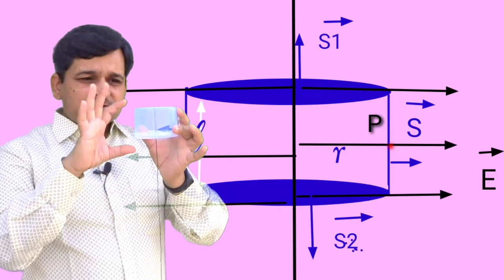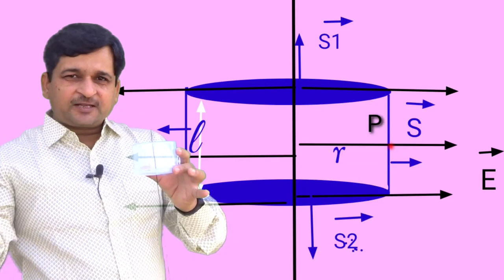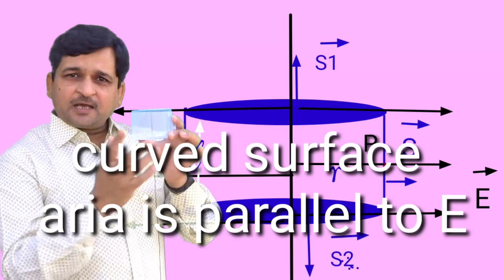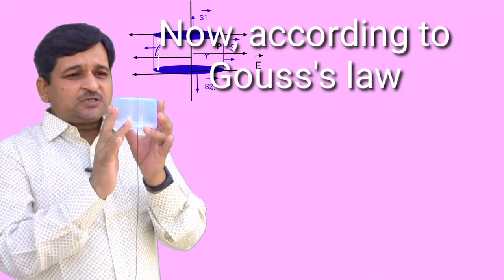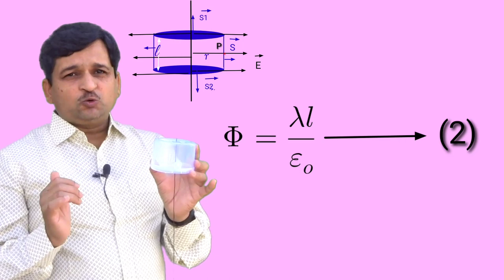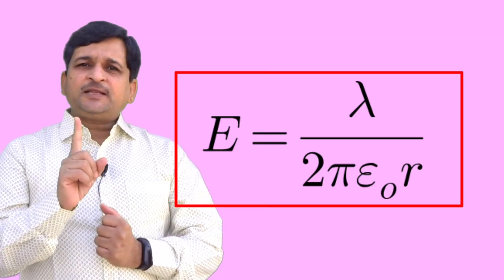Electric field due to line charge